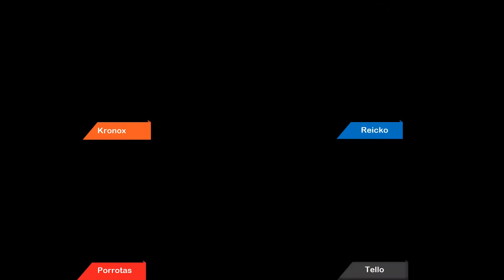Master League Bogotá | Losers Ronda 4 | Kronox - Dreiko - Porrota - TelloLevelUp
Master League Bogotá, Liga CTR (Crash Team Racing) Bogotá en el Dojo Masterminds (Centro comercial san martín) 10 de Noviembre de 2019